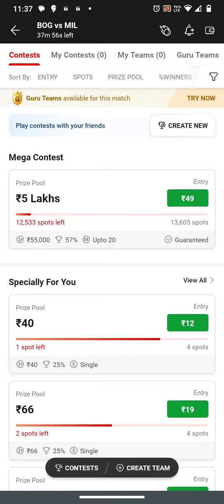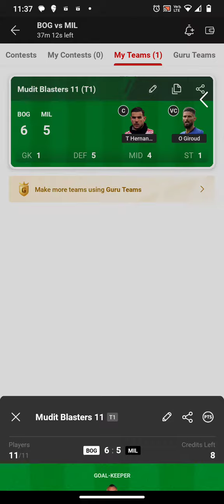please guys support karo